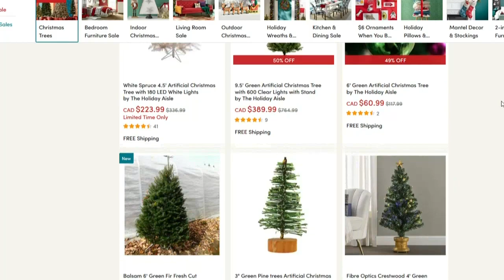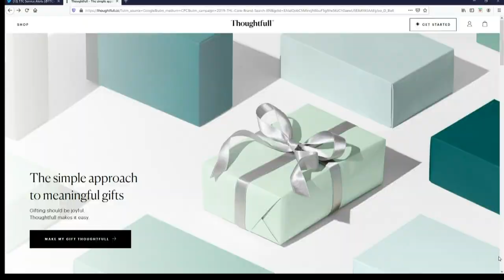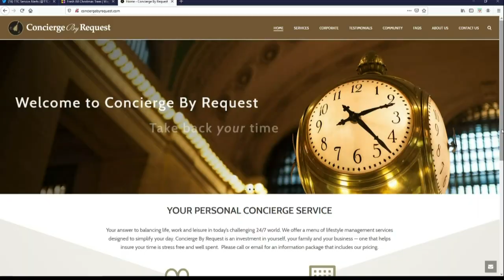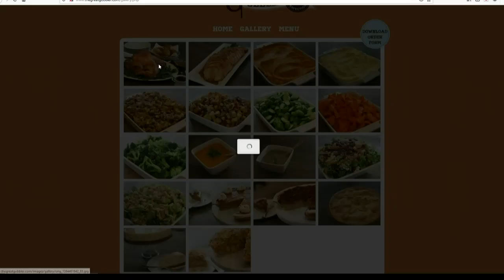The 4 websites that bring Christmas to your doorstep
Our guest experts share the most efficient way to get Christmas done, without having to leave the house.  From food, to dry cleaning, to perfectly wrapped presents, find out how you can relax this holiday and still get everything you need done!